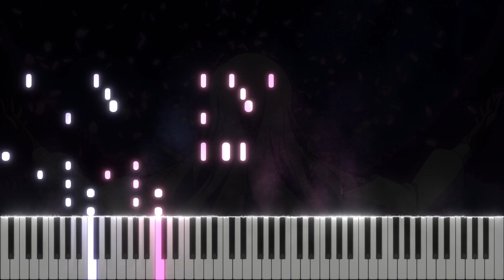銀河ティアラ (Galaxy Tiara) - Visual Prison / ヴィジュアルプリズン EP. 8 Insert Song - Piano Arrangement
Carmilla’s song on piano.

Original Artists:
Vocals: Hiroki Nanami
Composer & Arranger: Yusuke Takeda
Lyricist: Agematsu Noriyasu